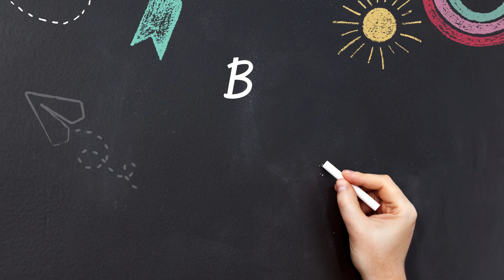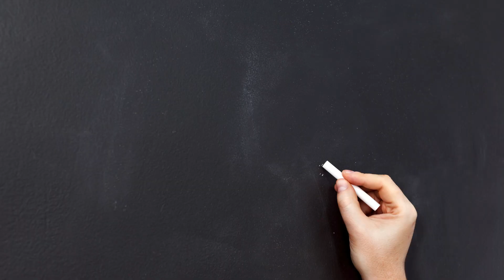Tips for Teaching Your Children about Your Faith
Follow these easy tips to help your children grow in the faith.